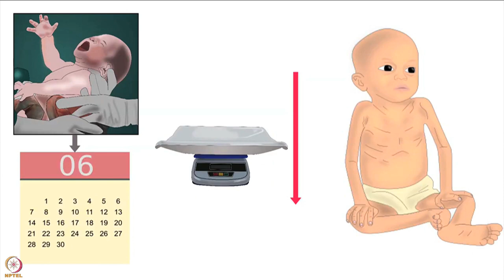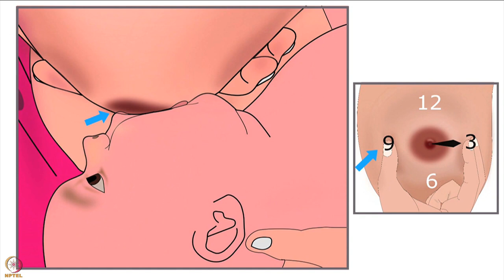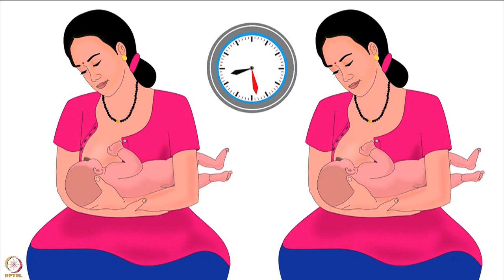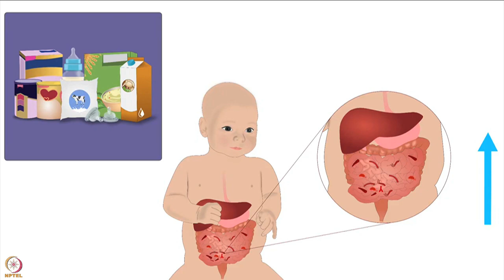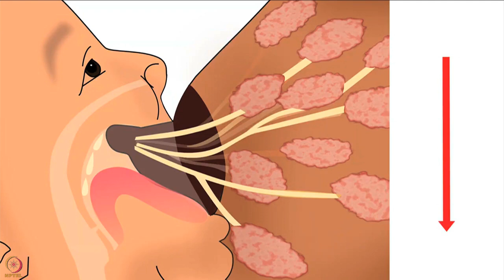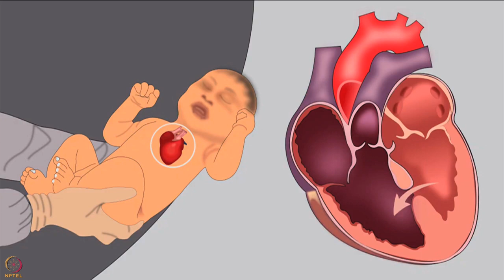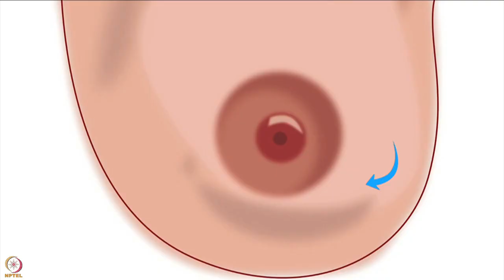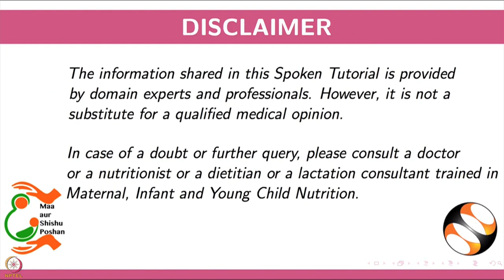Week 7 : Lecture 39 : Poor weight gain due to breastfeeding factors & other factors.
Week 7 : Lecture 39 : Poor weight gain due to breastfeeding factors and other factors. Solutions to increase breast milk supply